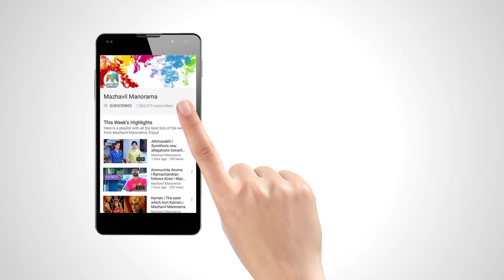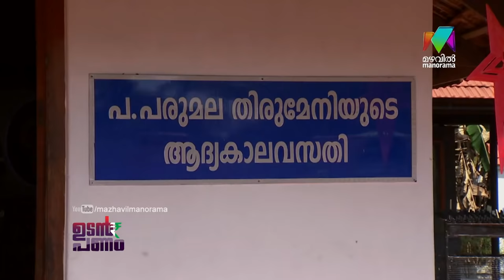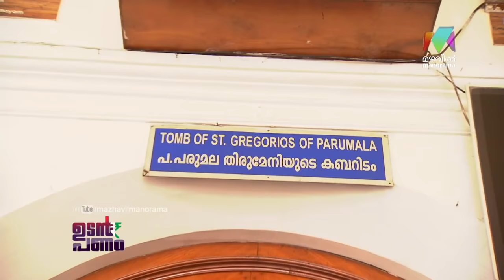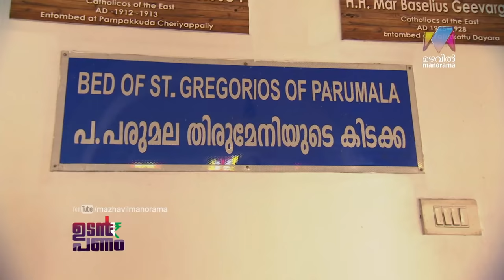Udan Panam l In the memories of Parumala Thirumeni l Mazhavil Manorama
Udan Panam : In the memories of Parumala Thirumeni. Watch this video of Udan Panam.